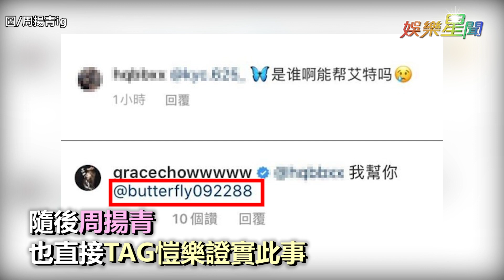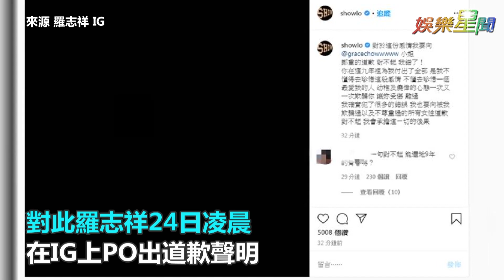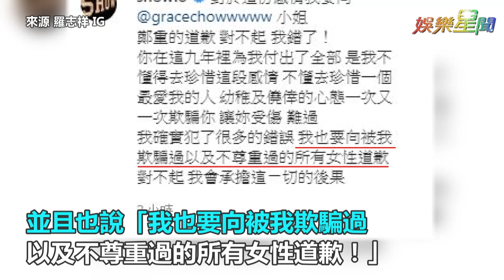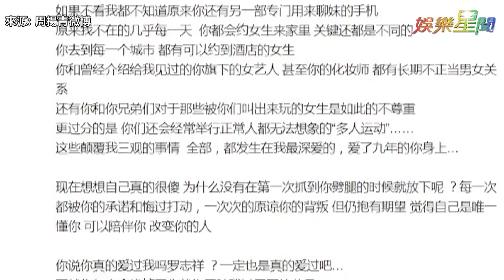愷樂發道歉文默認當小三 上萬留言灌爆「卻被秒刪」｜娛樂星世界